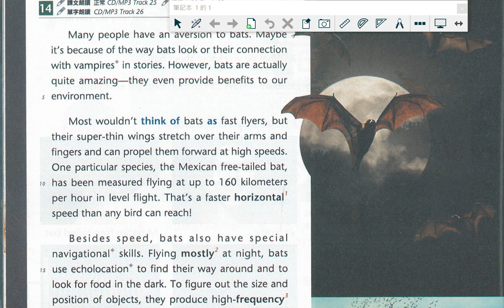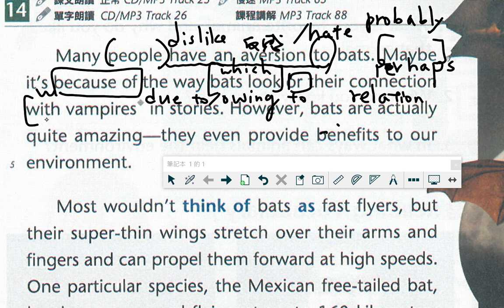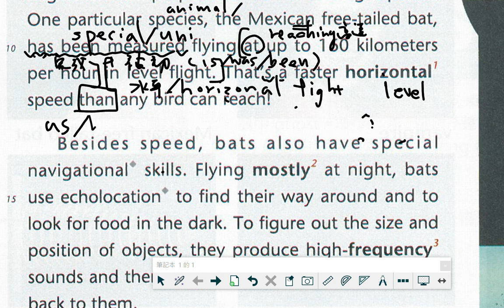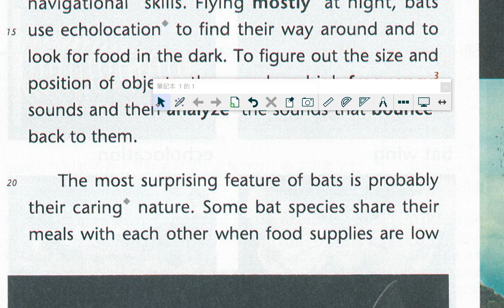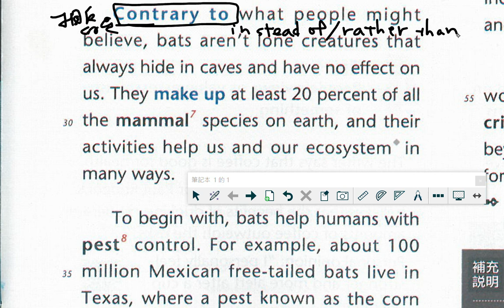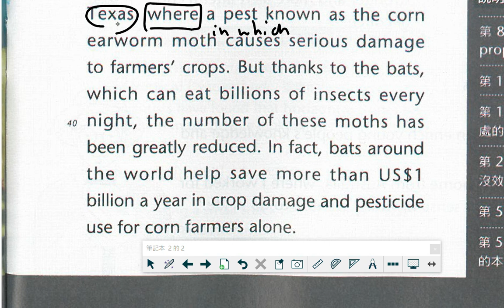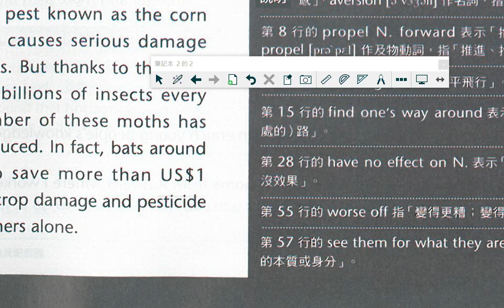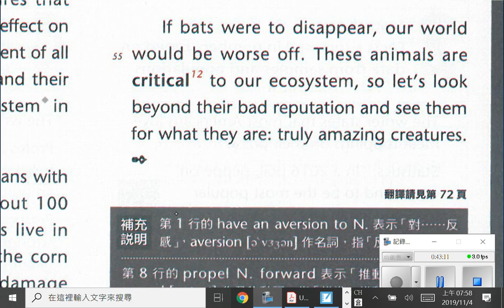2019 中高級十月 Unit7 Facts about Bats